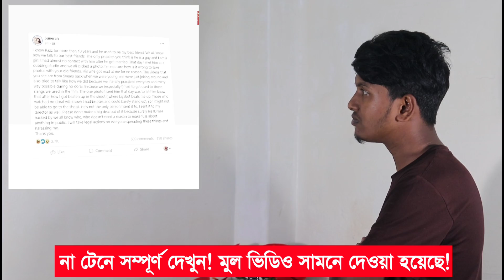নায়িকাদের গো'পন ভিডিও ছড়িয়ে দেওয়ায় গ্রেফতার হলো নায়িকা পরিমনি | Shariful Razz | Pori moni News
নায়িকাদের গো'পন ভিডিও ছড়িয়ে দেওয়ায় গ্রেফতার হলো নায়িকা পরিমনি | Shariful Razz | Porimoni News

শরিফুল রাজের গোপন ভিডিও,প্রযোজক রাজের গোপন ভিডিও ফাঁস,শরিফুলের রাজের গোপন ভিডিও নিয়ে মুখ খুললেন পরীমনি,ভাইরাল হলো অপু বিশ্বাসের নাচের এই ভিডিও,গোপনে নায়ক শাকিব খানের সাথে প্রেম করছেন পূজা চেরি,শরিফুল রাজের সাথে নায়িকা বুবলি,রাজের ভিডিও ফাঁস,পরিমনির গোপন ভিডিও ফাঁস,পরীমনি রাজের বিয়ের ভিডিও,শরিফুল রাজের ভিডিও,গোপনে শাকিব খানের সাথে প্রেম করছেন পূজা চেরি,তরুণীর সাথে রাজের শারীরিক সম্পর্ক,শরিফুল রাজের ভিডিও ফাস,রাজের সাথে বিচ্ছেদ হলো পরি মনির